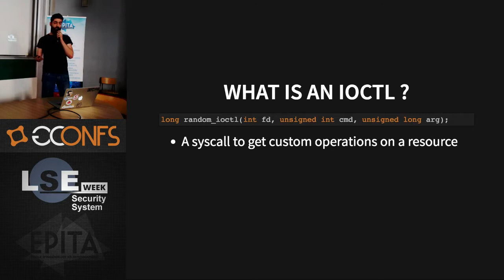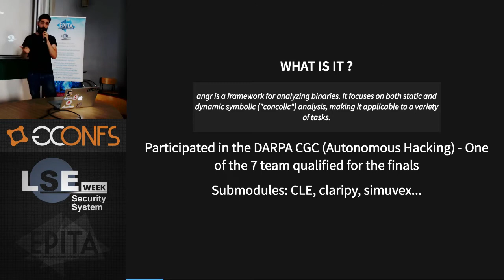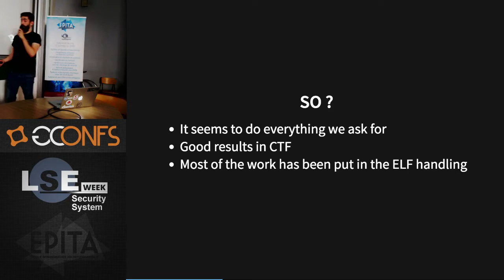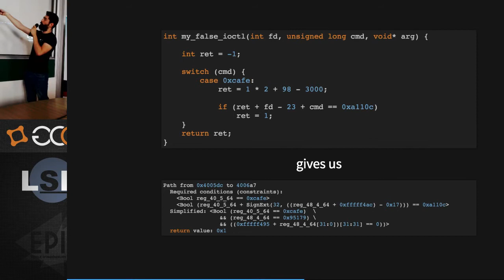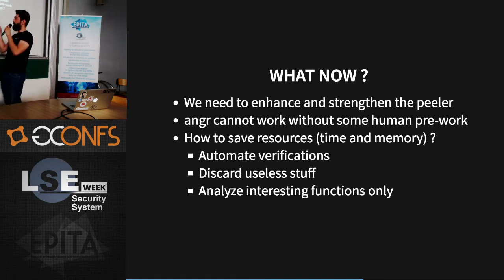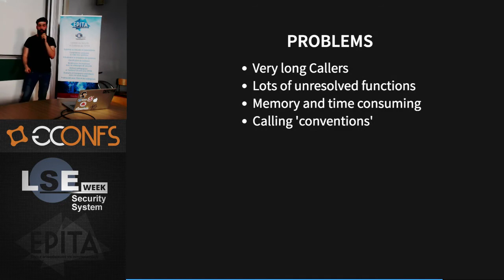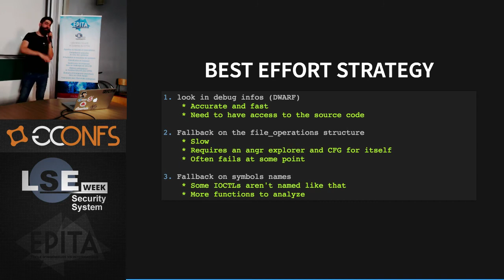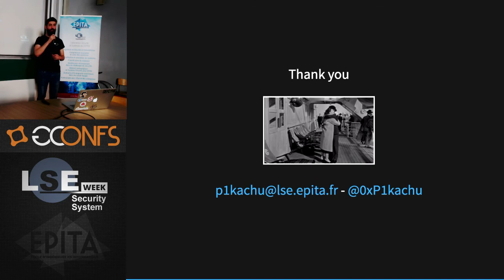Angry Module Excavation - Stanislas Lejay - LSE Week 2016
angr and I will join forces in a quest through anarchy, reversing compiled kernel modules to tear their beloved ioctls down…